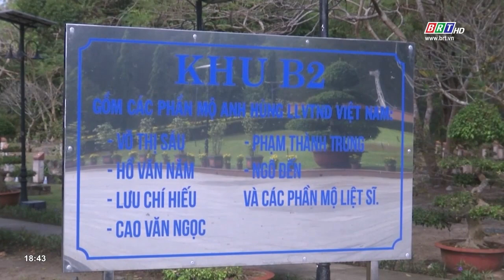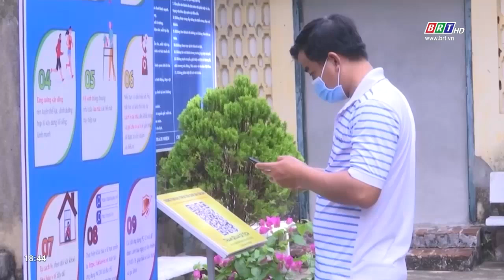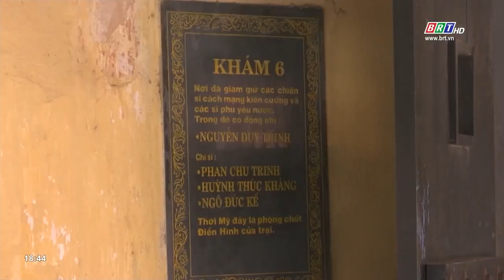Côn Đảo ngày đầu mở cửa Di tích khôi phục hoạt động du lịch | BRTgo